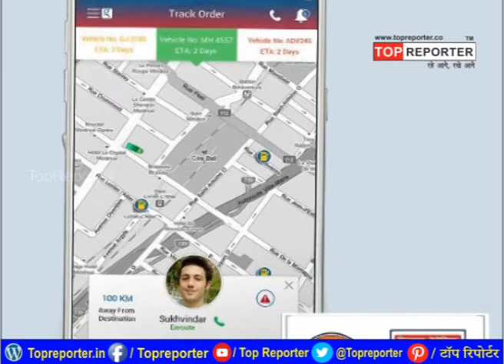घर बैठे FREE में होगी PETROL-DIESEL की होम DELIVERY